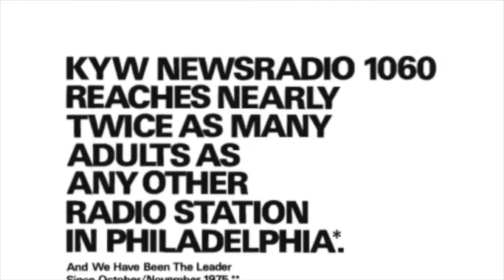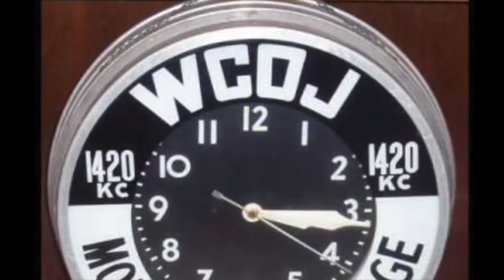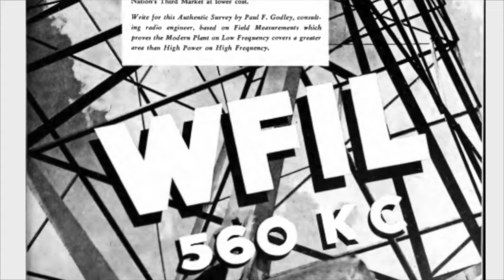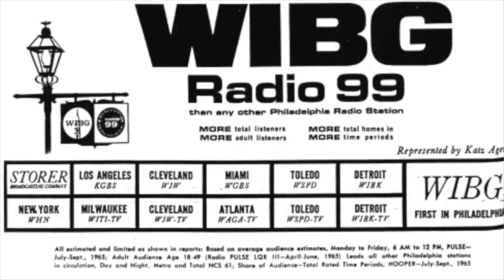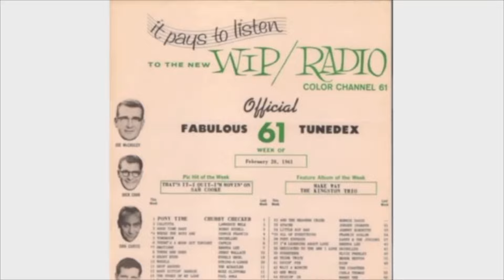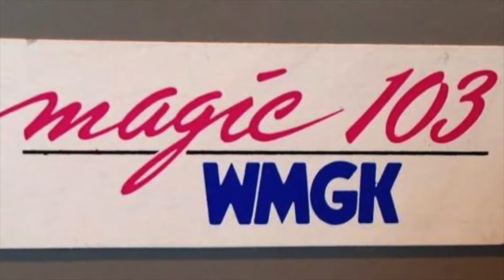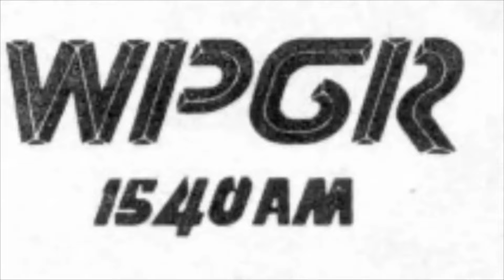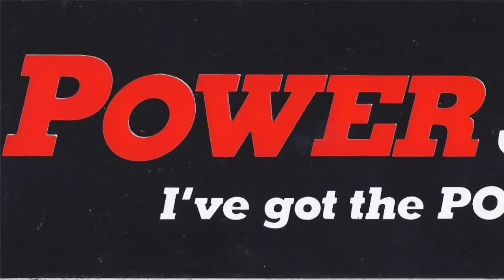Philadelphia Radio Jingles Through The Years - In Alphabetical Order v3.0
This recording features radio jingles used by many Philadelphia area radiostations through the years. Some of the radio sttions include:
KYW
WBCB
WBEB
WBUX
WCAM
WCAU
WCAU-FM
WCOJ
WDAS
WDAS-FM
WEAZ
WEJM
WFIL
WGMP
WHAT
WIBG
WIFI
WIOQ
WIP
WKSZ
WKXW
WLLC
WMGK
WNAR
WNPV
WOGL-FM
WPEN
WPGR
WPST
WRCP
WRCV
WSNI
WSSJ
WSTW
WTMR
WTRK
WUSL
WWDB
WWSH
WWDB
WWSH
WXTU
WXYR
WYSP
WZGO
WZZD